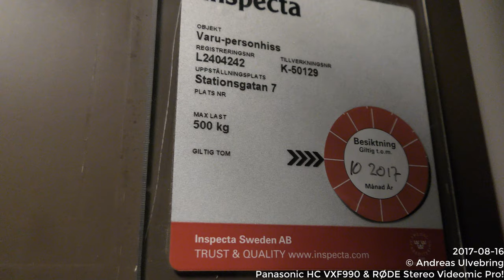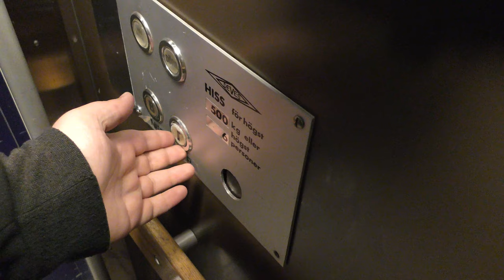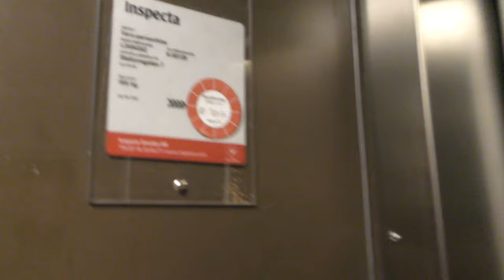1974 DEVE Hydraulic elevator @ Stationsgatan 7, Bollnäs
Manufacturer:
Installation year:
Current moderniser:
Latest modernisation year:
Serial Number:
Capacity: _Kg (_lbs.) - _ Persons
Floors: _ =

Location: Stationsgatan 7, Bollnäs SWEDEN!